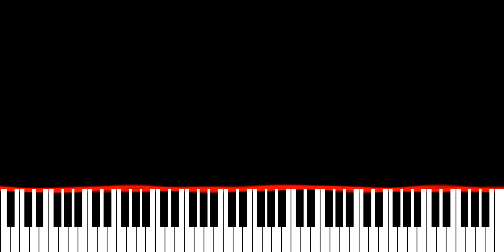MitiS ft Dia Frampton - Falling Into Mystery (Piano Synthesia Version)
∼ j ☺️